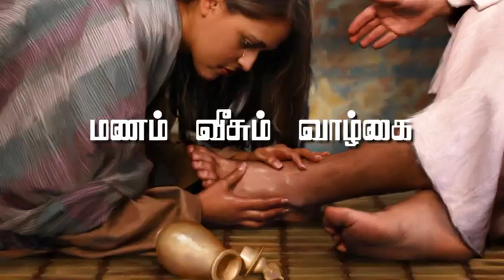சகோ. S. செல்வின் சிரோமணி I Bro. S. Selwyn Siromani I Part 1 I JTK TV I Manam Veesum Valkai I